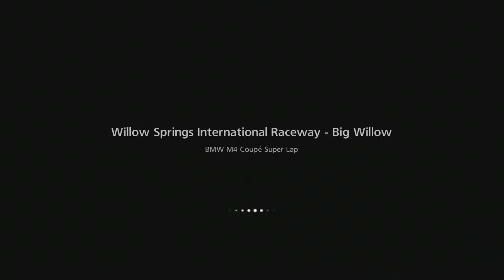BMW M4 Seasonal Time Trial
Another Seasonal event, this time at Willow Springs using the BMW M4. It was used in another event at Nurburgring but that car didn't have an interior view. PD just updated Gran Turismo 6, update 1.03, and added the interior AND a cool time trial. This video gives you a look at the car, the track and a reasonable time.